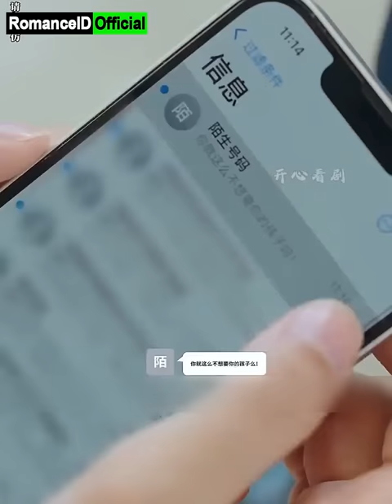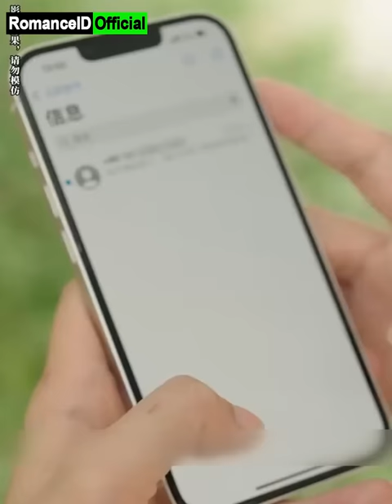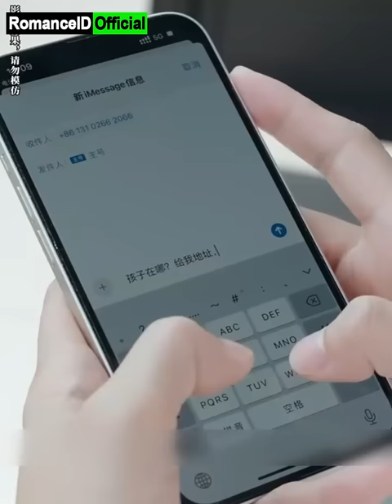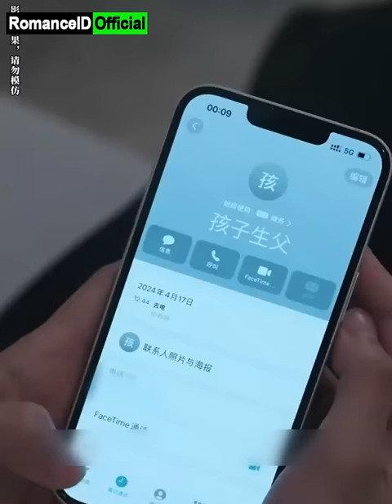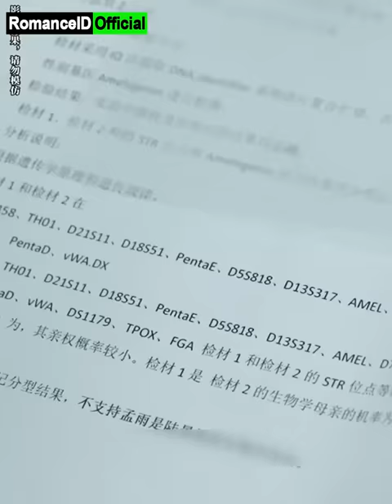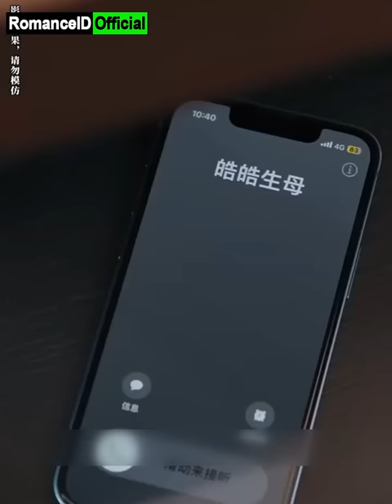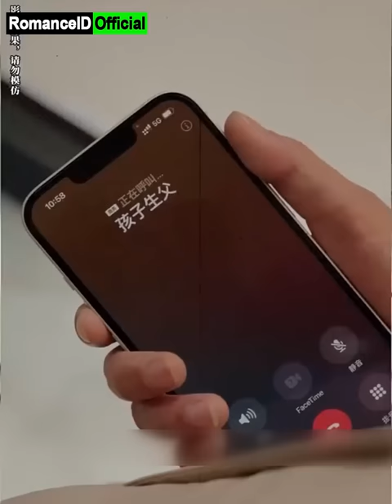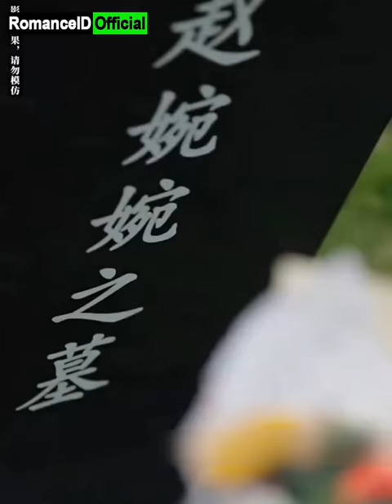Bocah Nakal Carikan Istri Baru untuk Papa CEO, Syok! Ternyata Ibu yang Hilang 5 Tahun